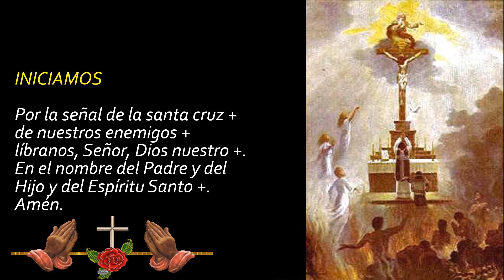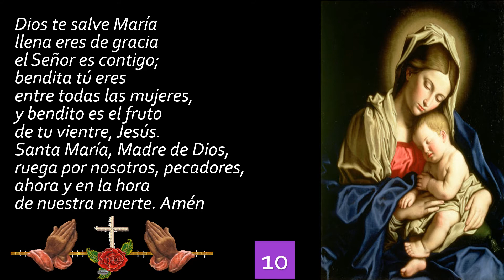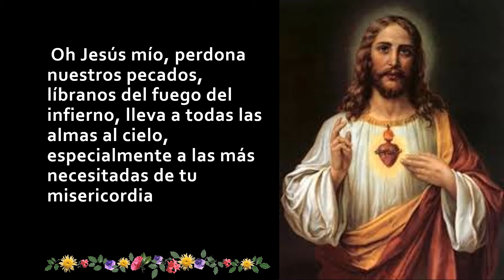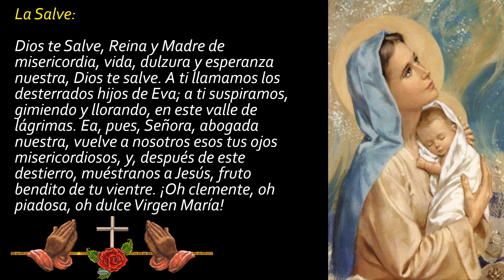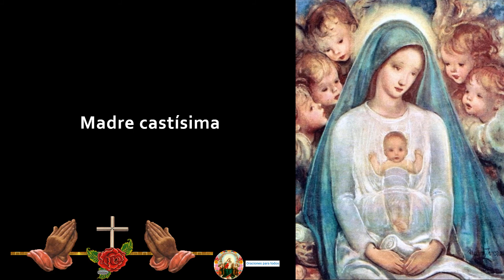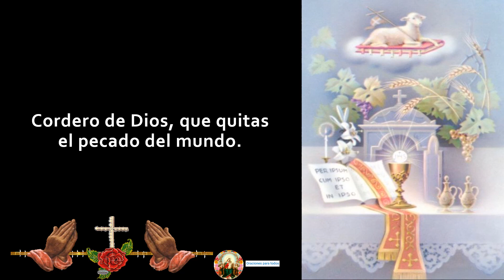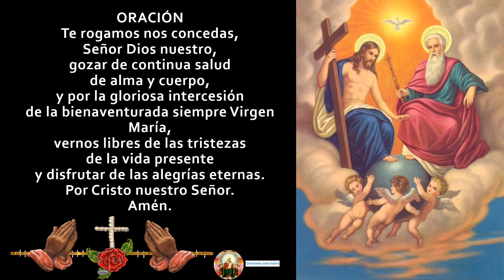EL SANTO ROSARIO MISTERIOS GLORIOSOS DE HOY MIERCOLES 10 DE FEBRERO DEL 2021🌷🙏❤😇🧕🌹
🙏INTENCIONES DEL SANTO ROSARIO🌹🌹🌹
👉Padre Eterno, venimos humildemente ante tu Santa Presencia. Confesamos tu santidad y reconocemos que somos pecadores. En tu Santo Nombre perdonamos a todos los que nos han ofendido y pedimos que nos perdones nuestros pecados. Concédenos ser llenados de tu Gracia, Paz, Amor y el Gozo de Tu Presencia. Con la Virgen María, los ángeles y los santos, y con toda la creación venimos a bendecirte, alabarte, agradecerte y glorificar tu Santísimo Nombre. Aleluya.
👉Dios Padre Todopoderoso, rezamos por las intenciones de la Santísima Virgen María, por tu Divina Voluntad que se haga en la tierra como en el cielo, también por las intenciones del Santo Padre.
👉Rezamos por la Iglesia, por los cardenales, los obispos, los sacerdotes, religiosos y por los seglares. Rezamos por las necesidades de la Iglesia, por vocaciones para la vida religiosa y el sacerdocio, rezamos por la fidelidad y la santidad de los sacerdotes, por la conversión de los pecadores, por los moribundos y por todos los difuntos. Rezamos por las pobre almas del purgatorio, especialmente aquellas de nuestras familias y por todos los fieles difuntos. Ten Misericordia de ellas Señor.
👉También rezamos por nosotros; para que nos concedas paz en nuestros corazones, nuestras familias y rezamos por la paz del mundo. Señor envía tu Espíritu Santo a renovar la faz de la tierra, a destruir la maldad y la oscuridad, el pecado y la muerte, la inmoralidad, corrupción, violencia, el odio y la impureza.
👉Forma tu trono en cada corazón y enséñanos a regresar a Ti. También rezamos por los pobres, los necesitados, las víctimas del hambre, la guerra, los desastres naturales, el divorcio, el aborto, los problemas familiares. Por aquellos que sufren desempleo, depresión, racismo, drogas, alcohol, vicios, homosexualidad, abuso sexual y otros problemas. Ellos son nuestros hermanos y hermanas, ayúdales Señor por favor.
👉Rezamos por los líderes de las naciones, por toda la gente en los gobiernos para que sean guiados por el Espíritu Santo. Rezamos por los enfermos, especialmente aquellos a nuestro alrededor, por quienes tú quieres que intercedamos. Rezamos por aquellos que no tienen a nadie que rece por ellos.
👉También rezamos por nosotros, te pedimos sanación en el cuerpo, la mente y el alma. Señor Jesús, en tu cuerpo crucificado tu recibiste el castigo que es debido por nuestros pecados, tu soportaste nuestros sufrimientos y las consecuencias del pecado: la enfermedad y la muerte. Así que te pedimos que nos perdones y que nos sanes por los méritos de tus santas heridas, por los méritos de tu santa pasión, agonía y muerte y por los méritos de las penas del Inmaculado Corazón de María. También te pedimos por nuestras intenciones personales [ ]